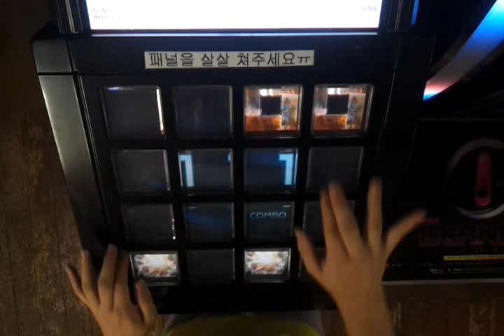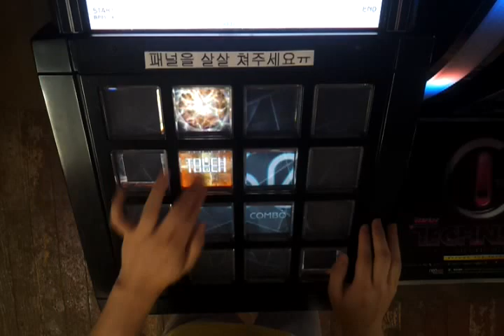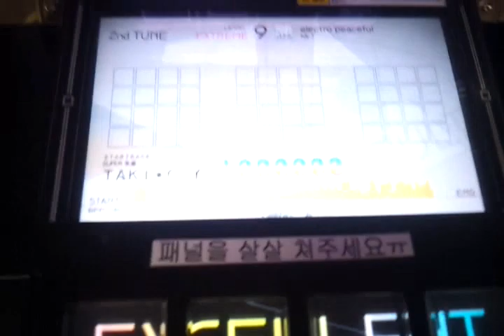【jubeat saucer】electro peaceful [EXT] EXC